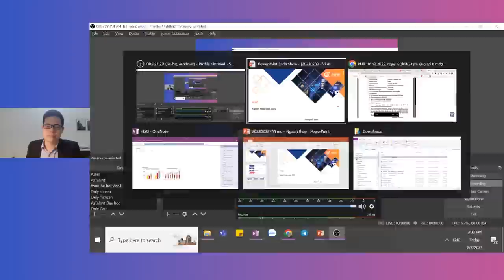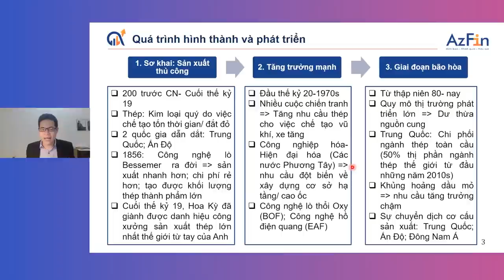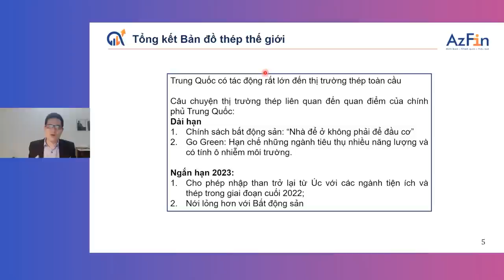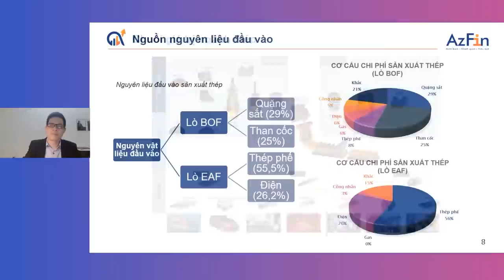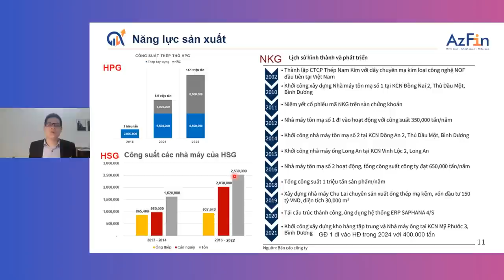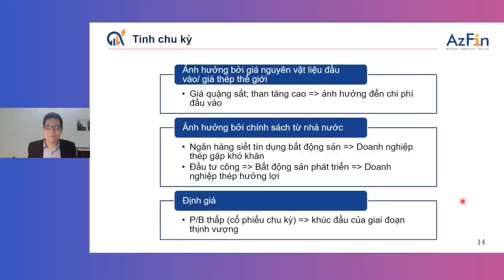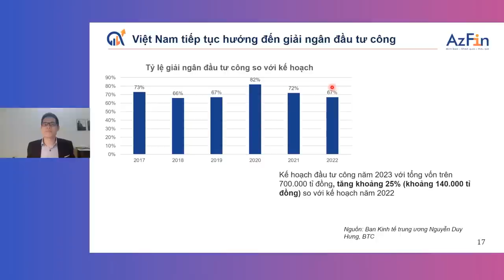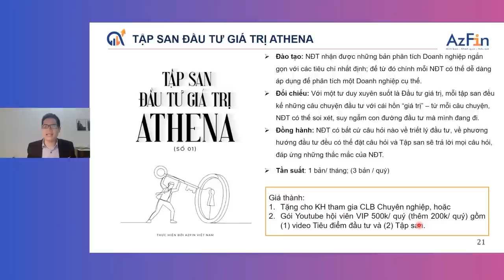NGÀNH THÉP NĂM 2023 | AzFin Việt Nam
👉 4 điều quan trọng nhất khi theo dõi ngành thép
- Đầu vào: với hai đầu vào chinh là Than coke + quặng sắt (với lò cao) và Điện + thép phế (với lò điện)
- Đầu ra: chính sách về bất động sản của Trung Quốc, chi tiêu công ở Việt Nam sẽ có tác động lớn đến giá thép đầu ra nói chung.
- Định giá: dòng thép là dòng chu kỳ, vì vậy định giá theo PB sẽ hiệu quả hơn. Và hiện tại ngành này đang ở mức thấp trong 5 năm trở lại đây.
- Tăng trưởng công suât: doanh nghiệp có tăng trưởng công suất sẽ có rủi ro thấp hơn do có thể tăng được doanh thu, chiếm thêm thị phần. Hiện tại HPG hay NKG phải chờ đến 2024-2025 mới có thêm nhà máy mới.

👉 Vậy cơ hội 2023 sẽ nằm ở đâu? Triển vọng ngành thép 2023 ra sao, phục hồi hay tăng trưởng mạnh mẽ? Chọn cổ phiếu nào cho câu chuyện này? Mời các Anh Chị cùng theo dõi và trải nghiệm.